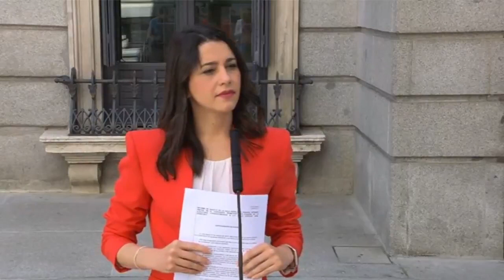Inés Arrimadas declara ante rechazo del Tribunal Supremo a los indultos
La presidenta de Ciudadanos (Cs), Inés Arrimadas, ha señalado que el informe del Tribunal Supremo sobre la concesión de indultos a los políticos independentistas condenados por el ‘procés’ en Cataluña es “claro, demoledor y cargado de sentido común”. “La Justicia española es clarísima en contra de indultar a estos golpistas, por unanimidad. Dice claramente que no hay ningún tipo de razón para conceder estos privilegios" a aquellos que “dieron un golpe contra nuestra democracia” y “pone de manifiesto además que no existe arrepentimiento”, ha explicado Arrimadas.

En declaraciones a los medios de comunicación en el Congreso de los Diputados, la presidenta de la formación naranja ha destacado que “no hay dignidad posible en el privilegio de perdonar a esta gente mientras no se le perdona una a los autónomos y familias que cumplen”. “El informe del Tribunal Supremo es tan claro que cualquier persona digna de ser presidente del Gobierno lo que tiene que hacer es acatarla”, ha explicado la líder de Cs, además de anunciar que el partido liberal presentará "una iniciativa en el Congreso y en todos los parlamentos autonómicos a favor de respetar la Justicia y defender a España".

“Vamos a ir con todo ante este infamia, esperemos que no tengan la cara de pasar por encima de la Justicia” porque “no hay perdón ni privilegio posible para estos golpistas, que no han manifestado el más mínimo arrepentimiento”, ha aseverado la presidenta de Cs. “Si tenemos que ir a Bruselas a denunciar esto, lo haremos. Si tenemos que recurrir a la Justicia, lo haremos. En el Parlament de Cataluña ya estuvimos enfrentándonos a esto, a nosotros no nos lo tiene que contar nadie”. “Esto sería lo más grave que ha hecho Sánchez desde que está en Moncloa”, ha concluido Arrimadas.